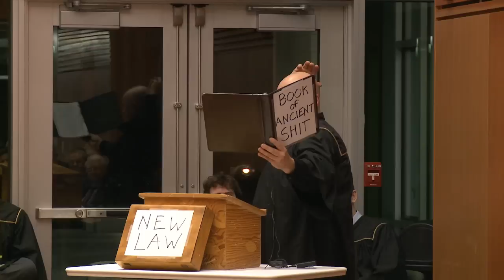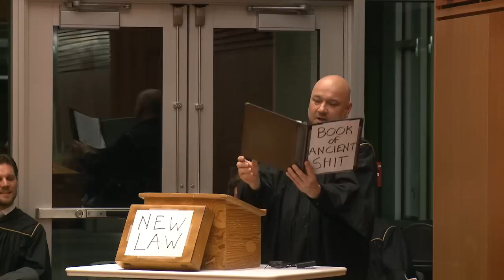2012 Robert H. Guile QC Memorial Debate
The debate is held annually to honour the memory of Robert H. Guile, Q.C. The debate emphasizes humour and camaraderie in the law. This year's contestants:
Pro: Chris Thompson, Glenn Grande,
Con: Taylor Clarke, Kyle Johnson.